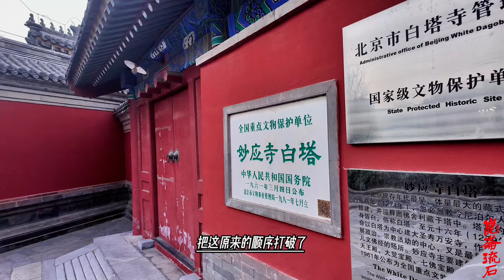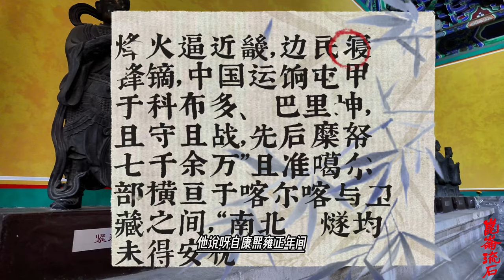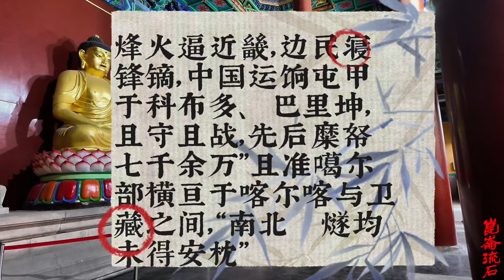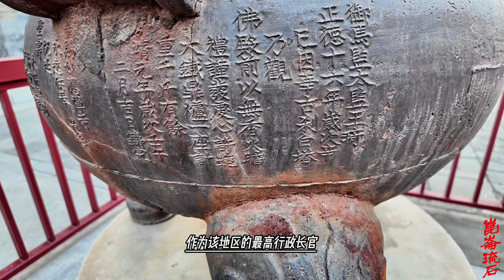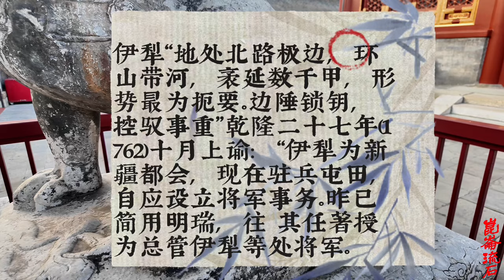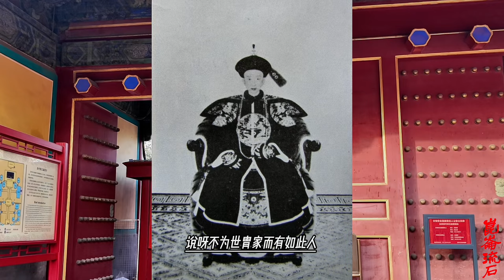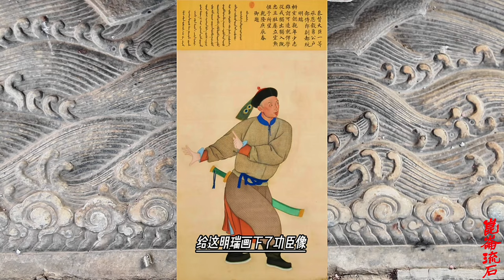新疆没有巡抚也没总督，乾隆设置了伊犁将军，凭啥他是第一任将军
伊犁“地处北路极边,环山带河,袤延数千甲,形势最为扼要。边陲锁钥,控驭事重”乾隆二十七年(1762)十月上谕:“伊犁为新疆都会,现在驻兵屯田,自应设立将军事务。昨已简用明瑞,往 其任著授为总管伊犁等处将军。”
遣往伊犁驻防的八旗官兵主要由三部分组成:
第一部分:迁凉州、庄浪与热河满兵移驻伊犁,并筑惠远城以居之乾隆二十七年十二月谕